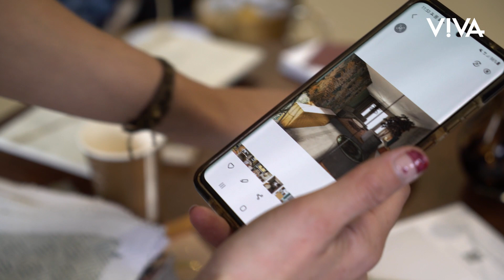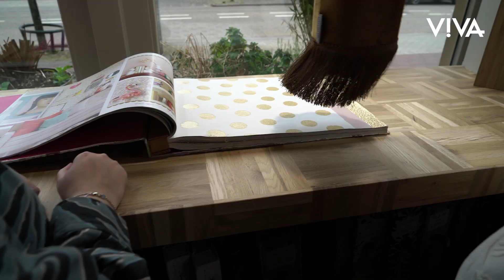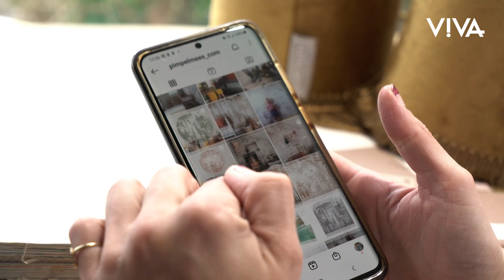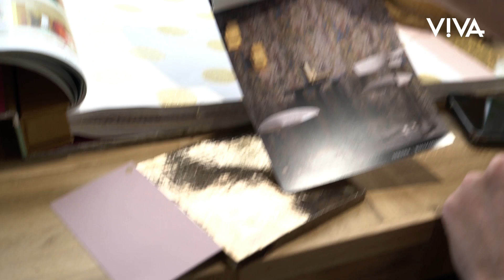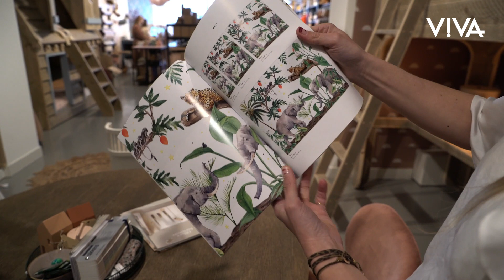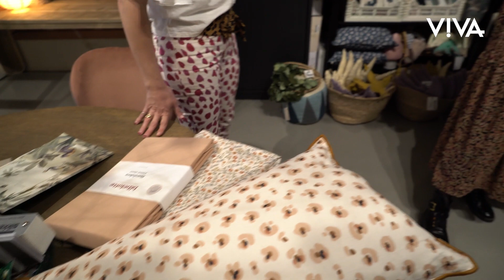VLOG #6: KLEUREN uitzoeken voor het HUIS & SHOPPEN voor de KINDERKAMERS ● Rebecca's Bouwval ● VIVA